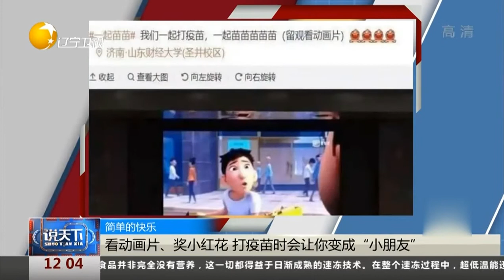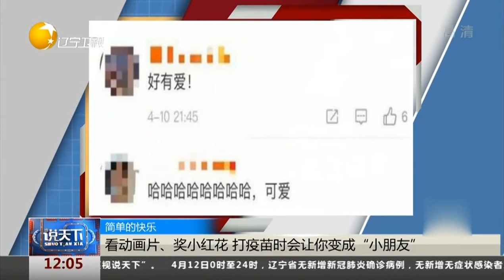简单的快乐！看动画片、奖小红花，打疫苗时会让你变成“小朋友”